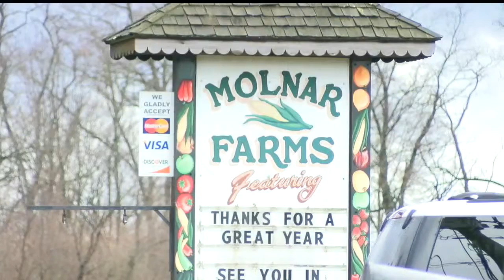Poland home total loss after early morning fire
A husband, wife and their animals were sleeping when the fire broke out.